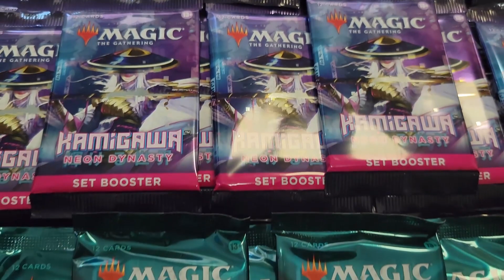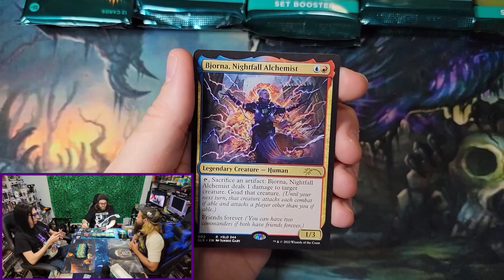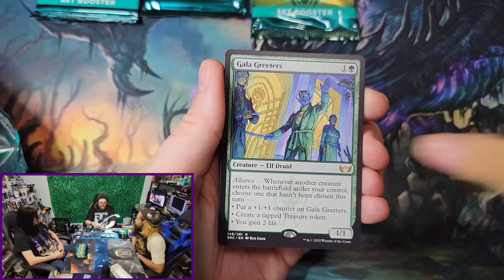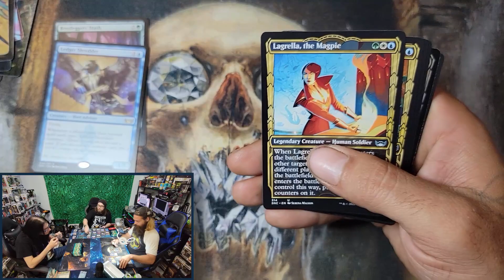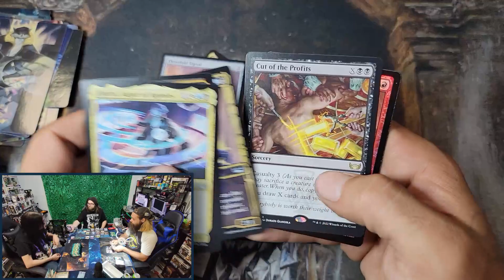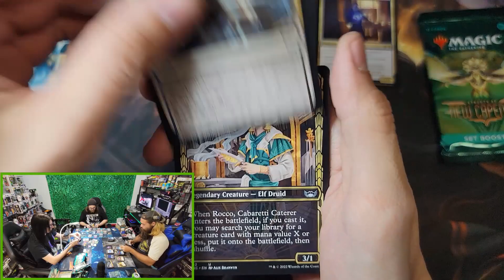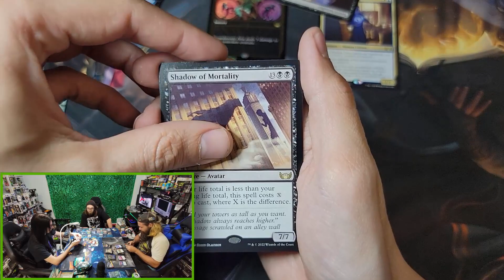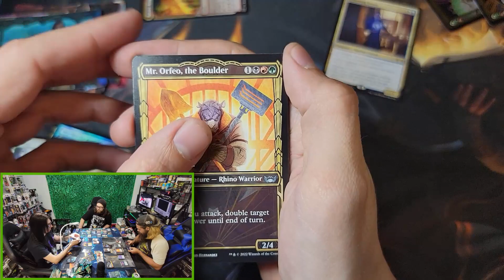New Capenna Build a Deck box opening